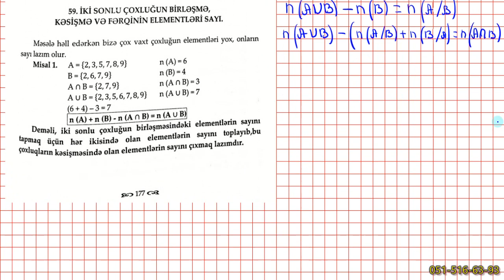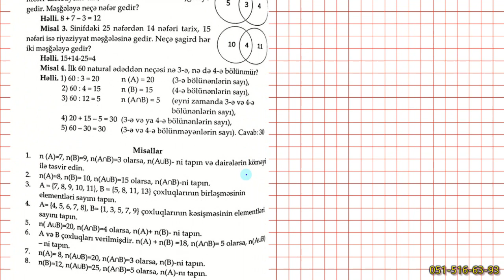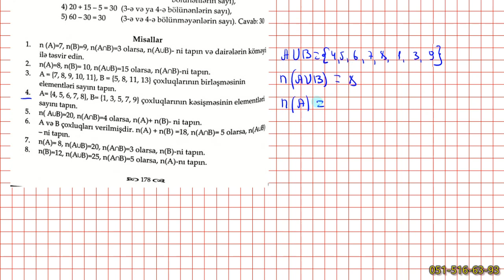İki Sonlu Çoxluğun Elementlərinin Sayı // Talıbov çal.1-8